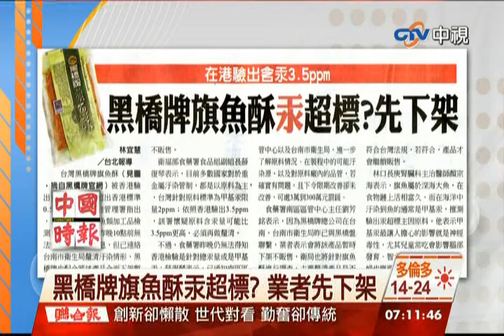中視新聞》黑橋牌旗魚酥汞超標？業者先下架